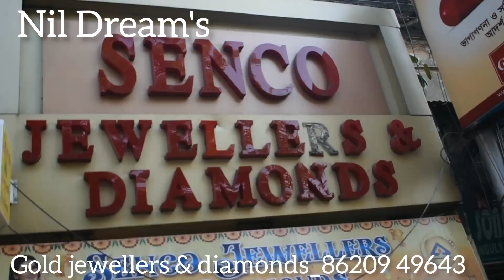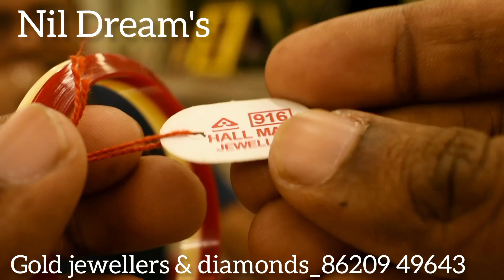Bracelet পলা বাঁ ধানো colection2023|| Pola badhano colection2023||from 1grm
Bracelet পলা বাঁধানো colection2023
Pola badhano colection2023 from 1grm

1st gold jewellery vlog in Haldia
Nil Dream's

Gold jewellers & diamonds
Kolkata BB Ganguly street
Bank of India samne
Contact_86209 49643